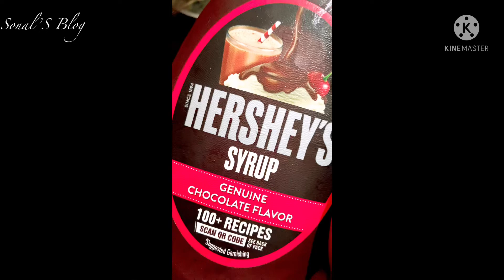Homemade cold coffee ☕️ ફટાફટ ઘેર બનાવો કોલ્ડ કોફી કૅફે જેવી જ# cafe style cold coffee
Homemade cold coffee ☕️
ફટાફટ ઘેર બનાવો કોલ્ડ કોફી કૅફે જેવી જ
# cafe style cold coffee